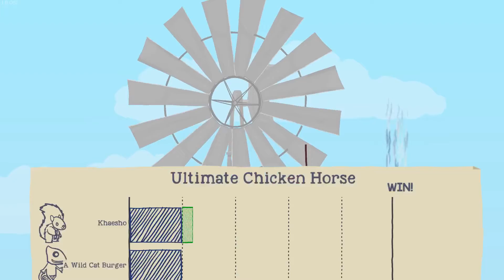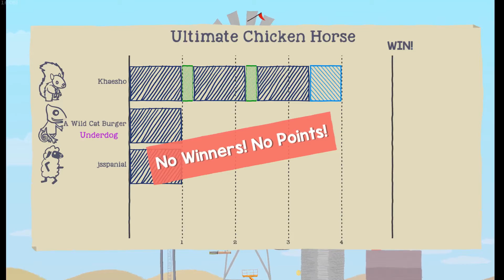This time on... Jack Attack? Is that really what I'm calling my channel now? Ugh. Chicken Horse Ep 8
He's a good Jame.